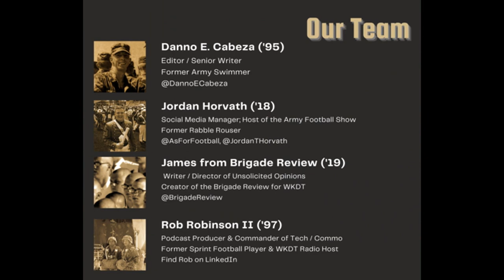Week 1: Big-Time Action in the ACC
We've got a full slate of college football this weekend!

This week: Dan Robinson from Byre Barn joins Rob and Danno to talk about Notre Dame's big win over Navy, the AP Top 10, and the week's big games. We highlight the ACC this week, wonder how Michigan will fare without Coach Harbaugh, and talk through our patented Locks of the Week.

It's college football season, friends. Let's gooooo!